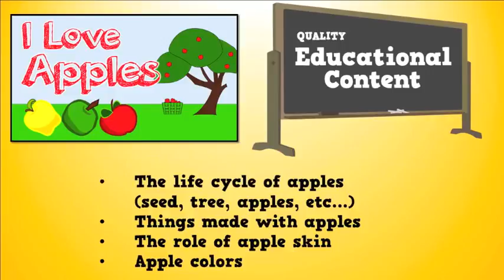I Love Apples! a song for kids about apples